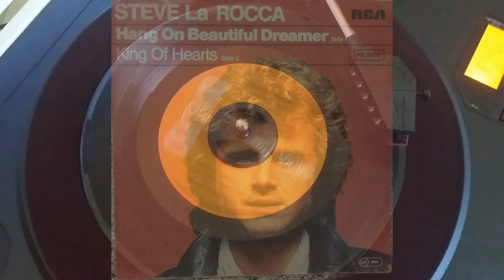Steve La Rocca - ''King Of Hearts'' '79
This is a rare, very steady and unique love song done by Wolfgang Jass. The lyrics were written by world renown musician from America, Timothy Touchton, while the music was composed by the legendary Wolfgang Jass himself, as well as his composing partner, Wolff Ekkehardt Stein.
Release Date: 1979
Original Views: 218
Likes: 2